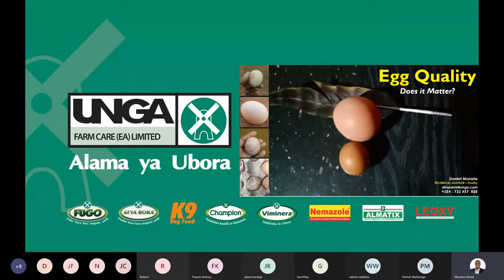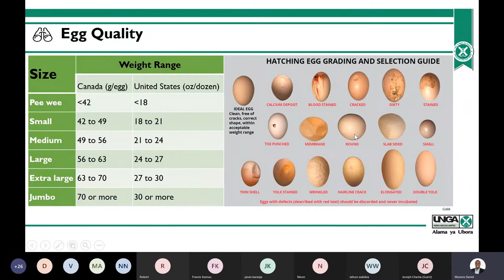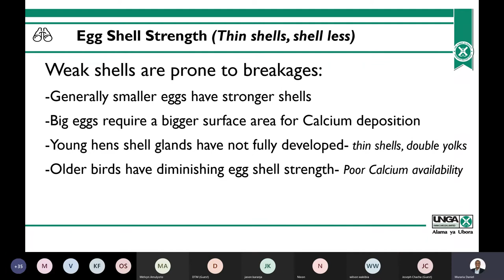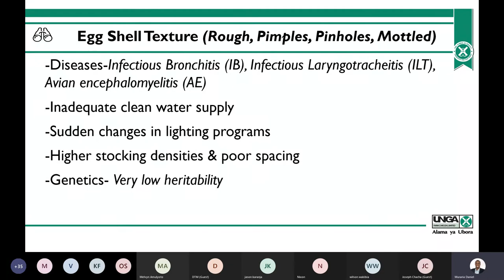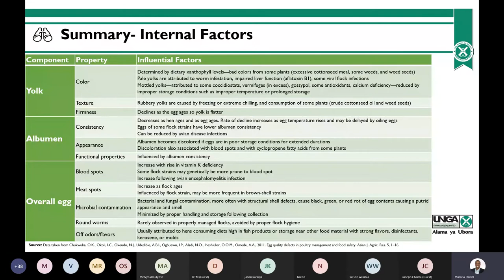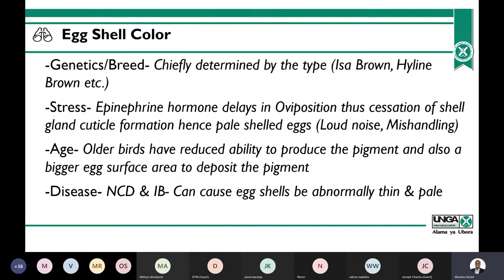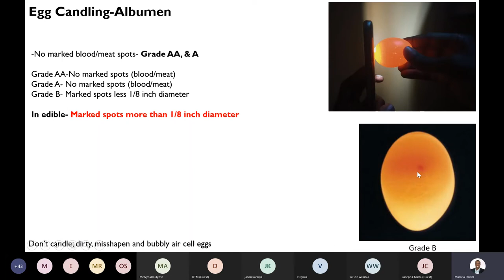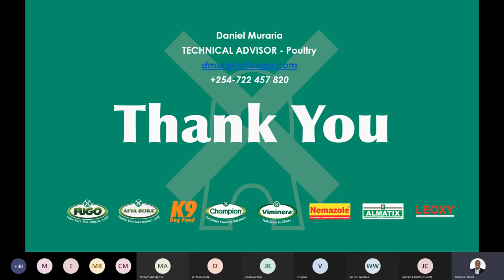Egg Quality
UNGA KENCHIC ONLINE POULTRY TRAINING 20210914 Meeting Recording